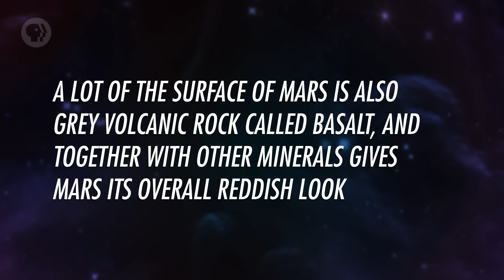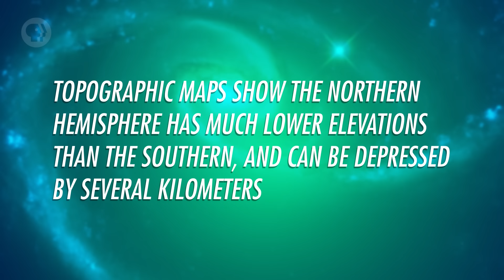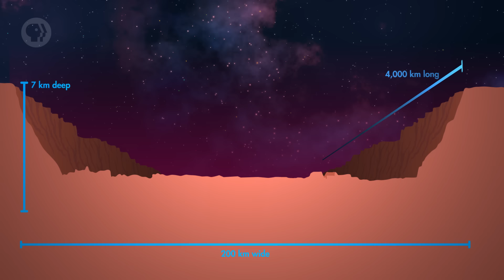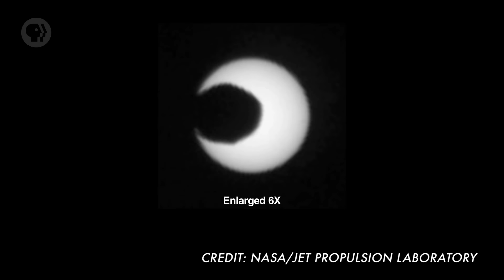Mars: Crash Course Astronomy #15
The fourth planet from the sun and the outermost of the terrestrial planets, Mars has long been a popular spot for missions and imagination. Phil walks you through the planet's topography, core, and features. We'll take a look back at Mars's past and makes predictions for its future, including the possibilities for human life.

Chapters:
Introduction: Mars 00:00
Mars is Red, Rusty, and Dusty 1:19
Surface Features of Mars 2:01
Mars's Polar Ice Caps 3:29
Martian Atmosphere 3:50
Martian Moons: Deimos and Phobos 5:09
Is There Water on Mars? 6:03
Was There Life on Mars? 7:09
Martian Missions 8:01
Review 9:26

Terrestrial Planets [credit: Wikimedia Commons]
Curiosity’s view of martian soil [credit: NASA/JPL-Caltech/MSSS]
Cappuccino swirls at Mars south pole [credit: ESA/DLR/FU Berlin / Bill Dunford]
The Mars Reconnaissance Orbiter image 1 [credit: NASA]
The Mars Reconnaissance Orbiter image 2 [credit: NASA/JPL]
Dunes, image 1 [credit: NASA/JPL-Caltech/University of Arizona]
Dunes, image 2 [credit: NASA/JPL-Caltech/Univ. of Arizona]
Serpent Dust Devil [credit: NASA/JPL-Caltech/Univ. of Arizona]
Tattooed Mars [credit: NASA, HiRISE, MRO, LPL (U. Arizona)]
Avalanche [credit: NASA/JPL/University of Arizona]
Deimos [credit: NASA/JPL-Caltech/University of Arizona]
Phobos [credit: NASA/JPL-Caltech/University of Arizona]
Mars' Moon Phobos Eclipses the Sun, as Seen by Curiosity [credit: NASA Jet Propulsion Laboratory]
Material Excavated by a Fresh Impact and Identified as Water Ice [credit: NASA/JPL-Caltech/University of Arizona]
Crater walls [credit: NASA/JPL/Malin Space Science Systems]
Astronaut on Mars [credit: NASA]
Skylight [credit: NASA/JPL-Caltech/Univ. of Arizona]
Life on mars [credit: NASA/Pat Rawlings, SAIC]